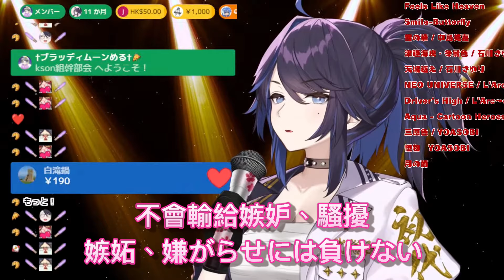FANSA(村長ver.)【Kson総長/Kson總長】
並且也不要忘記訂閱Kson給予她支持!